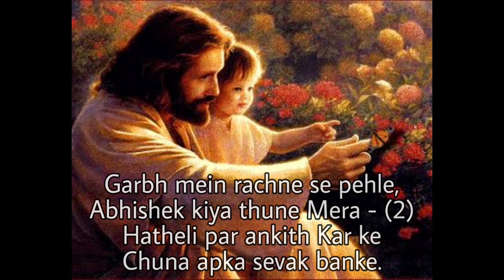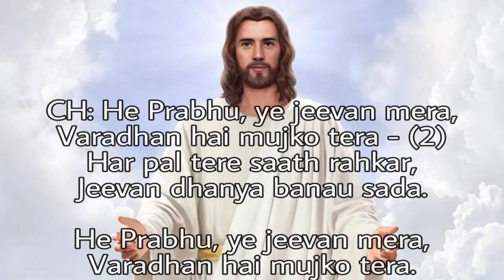He Prabhu - Hindi Gospel Song - Fr. Jason Lobo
He Prabhu.
A beautiful Hindi Gospel Song composed and sung by Fr. Jason Lobo.
Music and Video by Ron.
Do listen to this and share it with all your friends and family members.

My gears- do check out these using the links given below.

My keyboard
Keyboard stand
Keyboard adapter
The mic I use for vocal recording
Mic cable
The phone I use for videoshoots